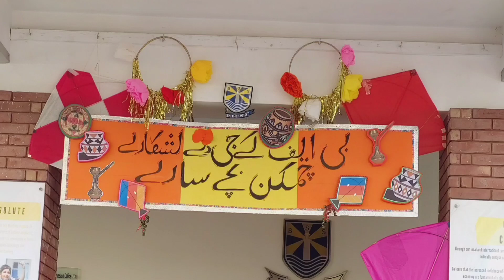پنجاب کے رنگ۔۔۔ جشن بہارآں ۔۔۔ جی آیاں نوں